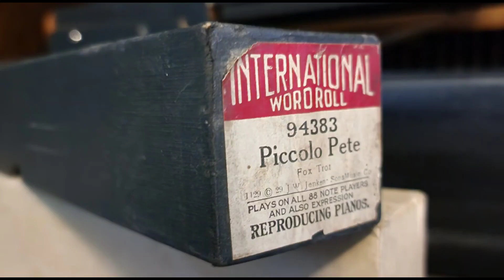Piccolo Pete - International 94383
This roll had an old repair that was not done correctly.  Unfortunately, I had to cut the tape off and graft a new edge on the roll. The roll plays fine now, but sadly, it doesn't look as pretty as it once did. Either way it sounds great and I hope you enjoy it.